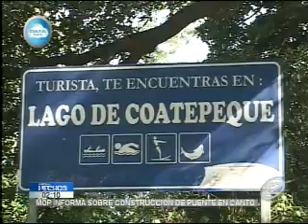Turismo genera ingresos históricos en El Salvador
Las autoridades del Ministerio de Turismo dieron a conocer el balance de las vacaciones agostinas, que este año tuvo un crecimiento de más de un 12%. Según el secretario de la Cartera, José Napoleón Duarte, es una cifra interesante, ya que el país en años anteriores sólo había alcanzado un crecimiento menor al 2%.